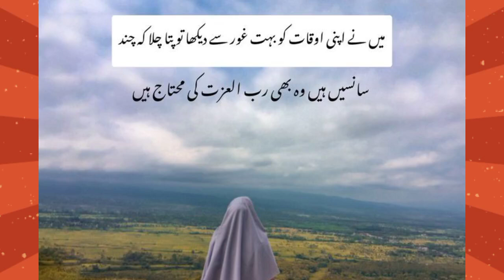میں نے اپنی اوقات کو غور سے دیکھا تو پتا چلا کہ چند سانسیں ہیں || Urdu quotes